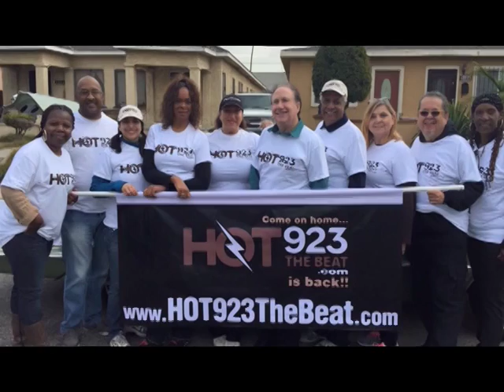CCN Sunrise - Frank Seijas - Co Host Audition